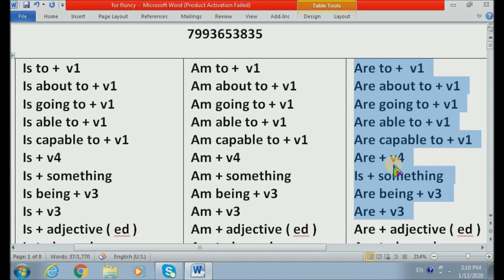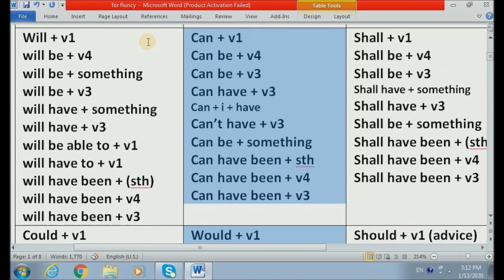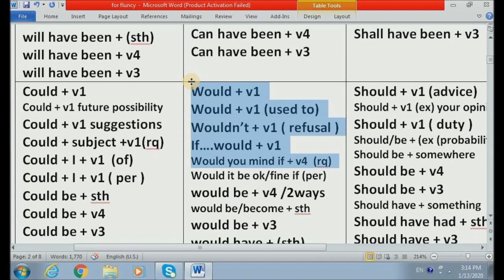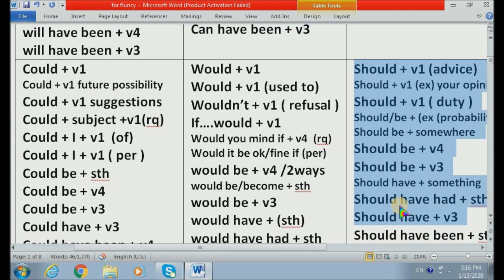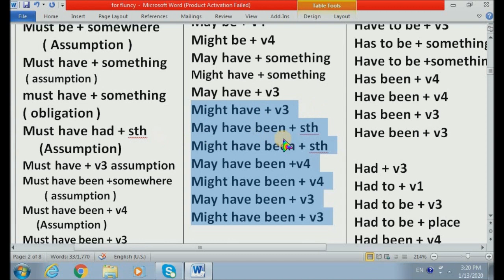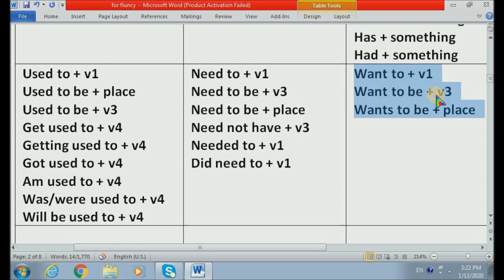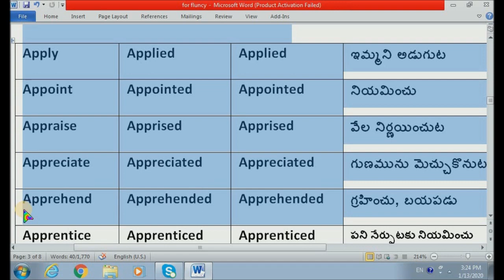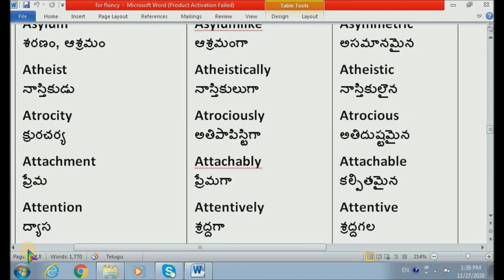Spoken English in Telugu // 7993653835 // Spoken English in Telugu